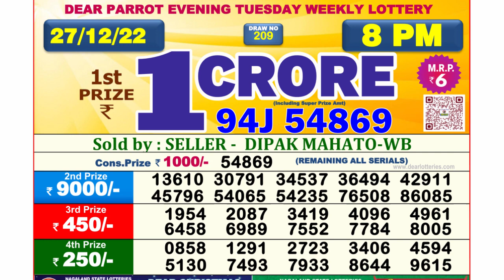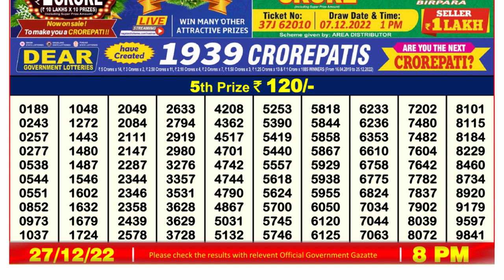🔴Dear Lottery Sambad Live 8pm today 27.12.22 Nagaland State Lottery Result